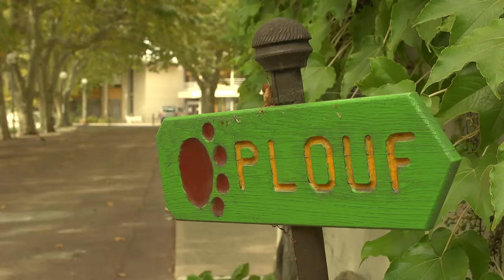PLIF PLAF PLOUF - inspiré national 2012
Pour lutter contre la solitude des personnes âgées, l’association Plif Plaf Plouf gère depuis 2006 une crèche Marseillaise implantée dans une maison de retraite. Jeux, ateliers, spectacles sont l’occasion de nouer des liens intergénérationnels entre les enfants et les séniors.

La séparation claire des deux structures leur permet de devenir complices sans se gêner mutuellement au quotidien. L’initiative est bénéfique pour l’enfant et son regard sur la personne âgée, comme pour les résidents de la maison de retraite éloignés de leurs petits-enfants.